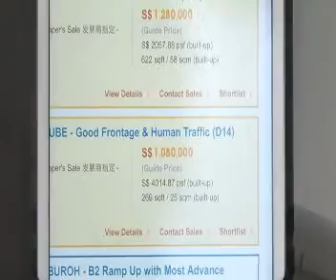房屋市场价格降温 邻里商业地产价格上升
随着政府近几年推出措施为房屋市场降温，不少投资者纷纷转向投资不受降温措施影响的邻里商业地产，促使价格过去两年上升约四成。但分析师警告，高价购得的邻里零售店面，出租可能成问题。
记者蓝丽婷报道。